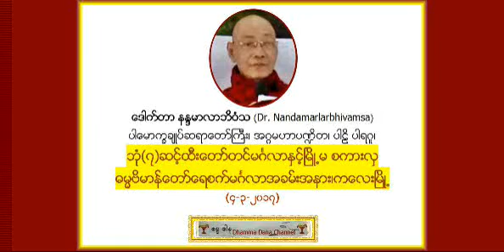ဘံု(၇)ဆင့္ထီးေတာ္တင္မဂၤလာႏွင့္ .. ဓမၼဗိမာန္ေတာ္ေရစက္ မဂၤလာအခမ္းအနား၊ အ႐ွင္​နနၵမာလာဘိ၀ံသ၊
ဘံု(၇)ဆင့္ထီးေတာ္တင္မဂၤလာႏွင့္ၿမိဳ႕မ စကားလွ ဓမၼဗိမာန္ေတာ္ေရစက္ မဂၤလာအခမ္းအနား၊ကေလးၿမိဳ႕(၄-၃-၂၀၁၇) - အ႐ွင္​နနၵမာလာဘိ၀ံသ၊ ပါေမာကၡခ်ဳပ္ ဆရာေတာ္ႀကီး ။ (Dr. NandaMarlar Bhivamsa) အဂၢမဟာပ႑ိတ၊ ပါဠိ ပါရဂူ၊ အဂၢမဟာဂႏ ၱဝါစက ပ႑ိတ၊ (DhammaDana YouTube Channel,